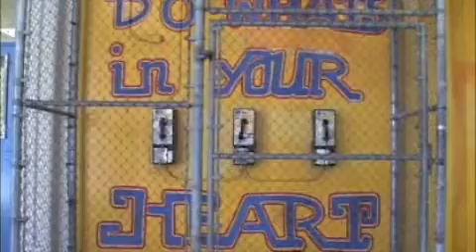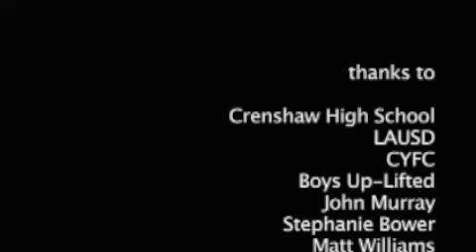IN THE ROUGH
LA Unified School District has one of the country's highest drop-out rates and the kids at Crenshaw High School know their chances aren't great.  But with some grassroots initiative and local support, CYFC is making strides with a new all-male program Boys Up-Lifted, with the goal of college graduation.
In its first year the young men participating are learning why Crenshaw is the way it is and how to play to win.
Shot with the help of the Crenshaw students by USC students for a writing course, Spring 2008.